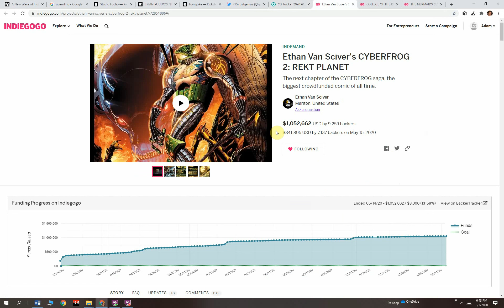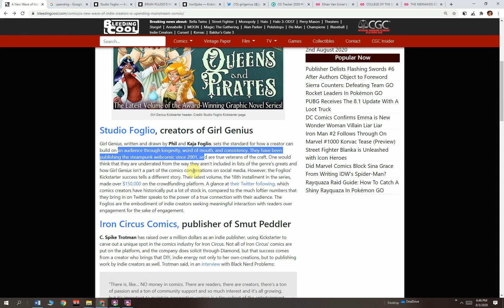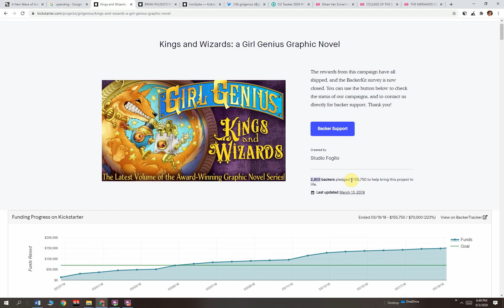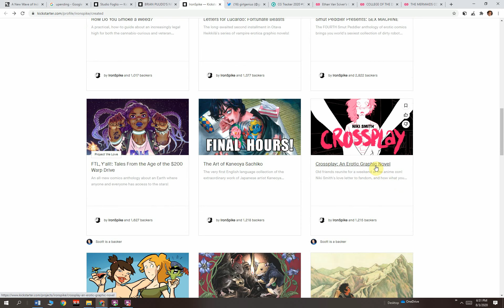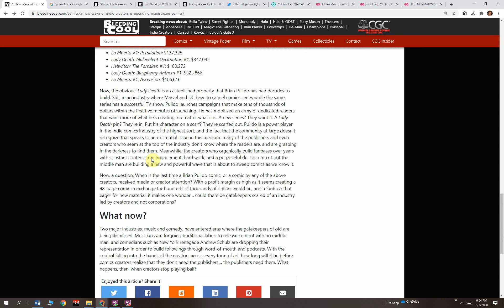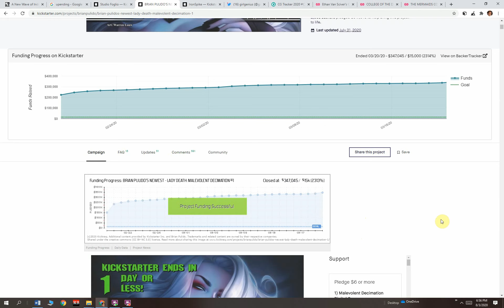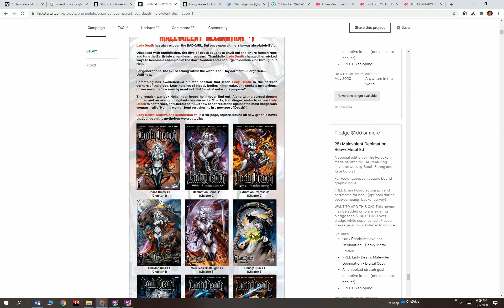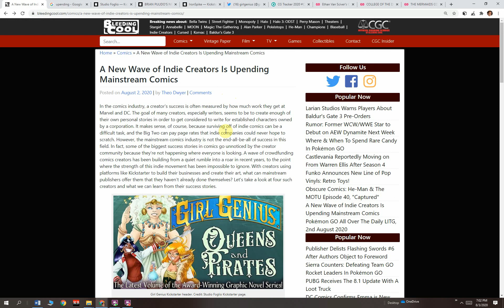A New Wave of Indie Creators Is Upending Mainstream Comics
New, independent comic book publishers are making the big guys take notice.   ComicsGate is especially notable as many mainstream creators often comment with great jealousy at their CG projects, creators and their success.   Note:  the original Bleeding Cool article did not feature Cyberfrog or Comicsgate.  I fixed it for them.    Here's my take!

Back Ethan Van Sciver's CYBERFROG 2: REKT PLANET!